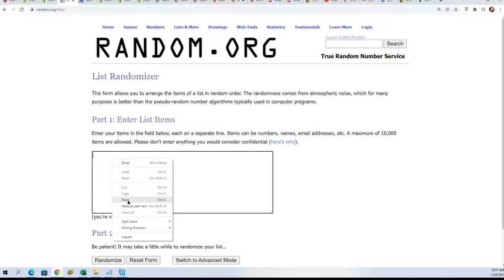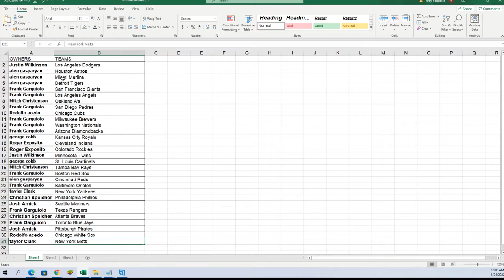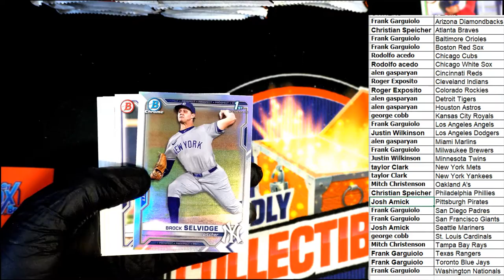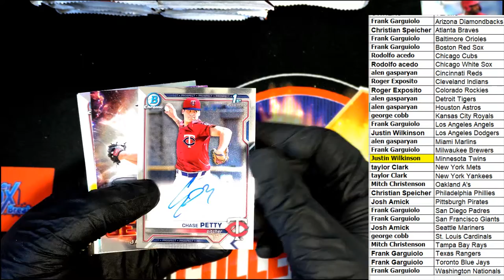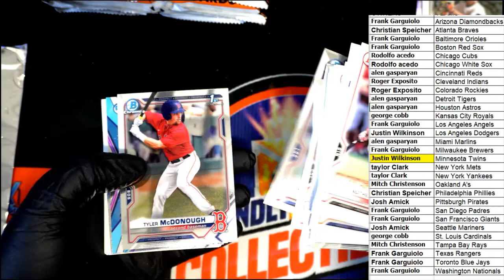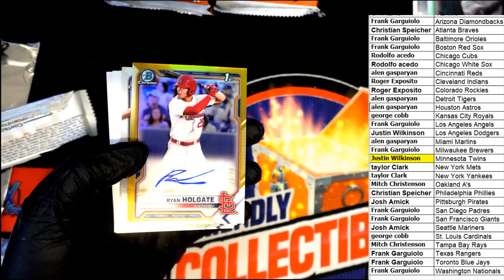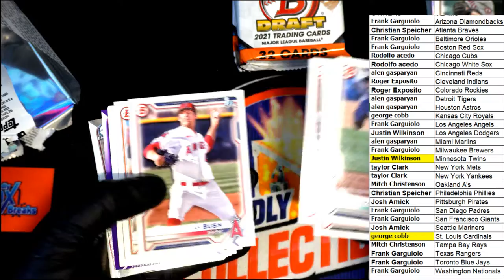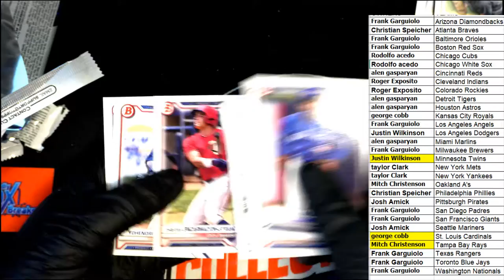2021 Bowman Draft Baseball Jumbo ID 21BOWDRJUMBO164